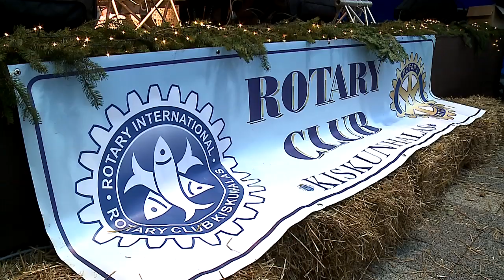Családok karácsonyát tette szebbé a Rotary (Halas Tv - Hírnapló)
A Kiskunhalasi Rotary Club tehetséges, szép eredményeket produkáló diákokat látott vendégül az adventi udvarban. A fiatalok méltatását követően, egy-egy tartalmas ajándékcsomagot adtak át nekik, amivel vélhetően, szebbé varázsolják a rászoruló családok ünnepét.